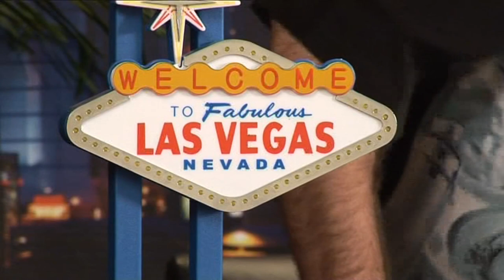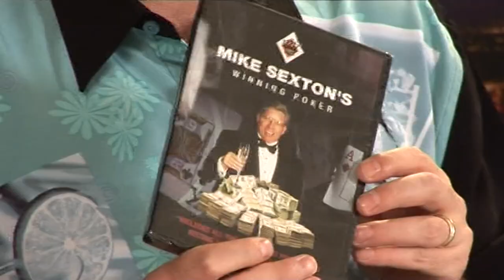The Poker Show 5 pt 1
Padraig tells how he first met Mike Sexton, who then joins the show. And the Devilfish overpays for Julian Gardner's computer.